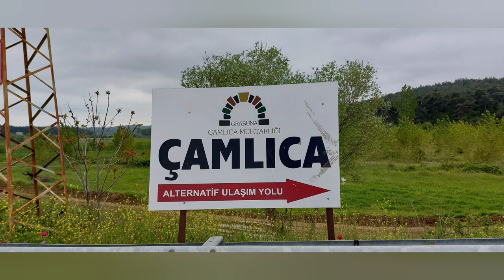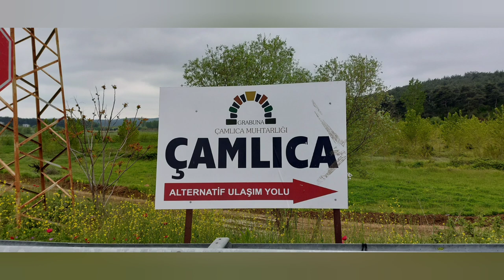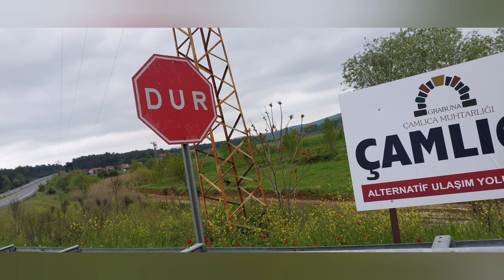Pilgrim's Update Day 378 fromheretojerusalem Çamlıca to Kocaçeşme, Turkey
It's time to leave my new friend in Camlica behind but Camlica is not going to just let me go like that 😊.

Anja Bakker

theflautingharper